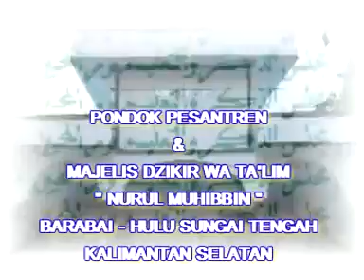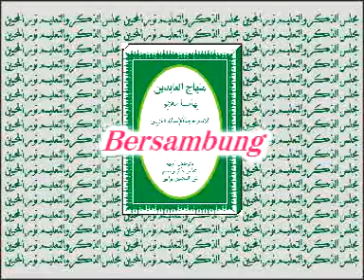06 MINHAJUL ABIDIN oleh KH. MUHAMMAD BAKHIET